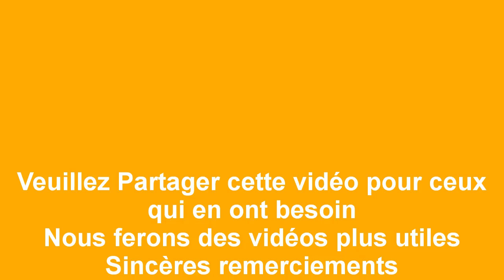Comment les dattes affectent la glycémie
Le canal de la plante synthétise les bienfaits de la plante dans le traitement du diabète. Ces plantes sont faciles à trouver et apparaissent fréquemment dans votre alimentation quotidienne.

Sincère merci

Tous les litiges et plaintes s'il vous plaît envoyez à gmail